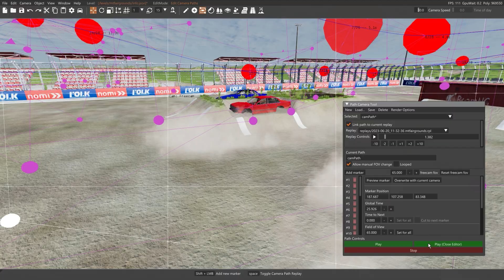BLUE THUNDER 2023 | Monster Jam Freestyle Moments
Blue Thunder 2023 freestyle moments from BeamNG.Drive Monster Jam mod (CRD 3.55).